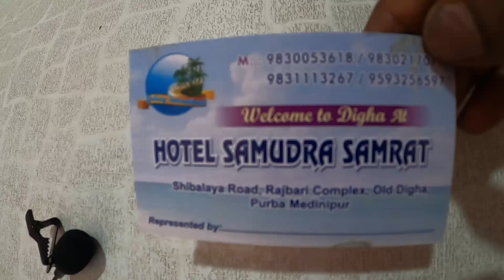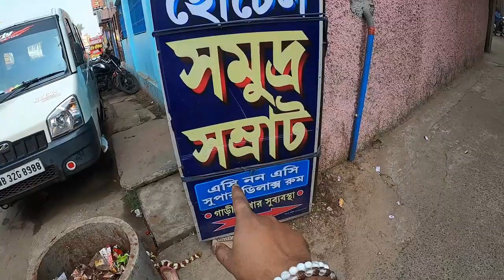Digha Hotel Room | Cheapest Hotel In Digha | Top Hotel In Digha Under 600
Hotel manager Mr. Nirmal = 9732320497